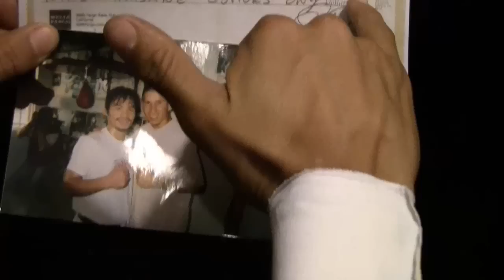David Rodela on Pacquiao: He's The Best Fighter On The Planet